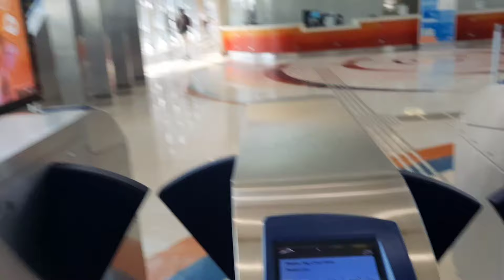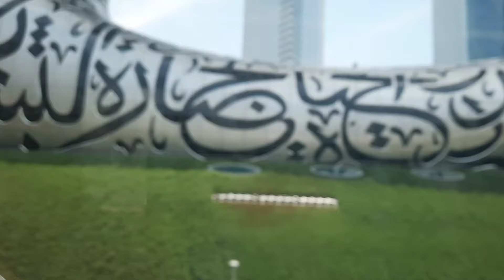Hindu Temple Dubai ||Full Darshan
Visited Hindu Temple in jabel ali, Dubai